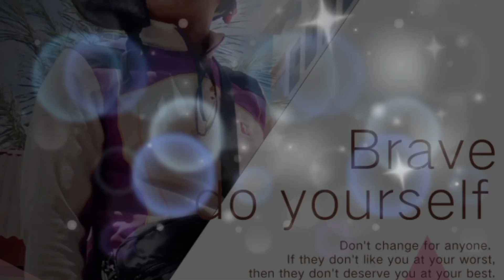2stroke chainsaw Hirap makaputol ng maliit o malalaking punong kahoy?